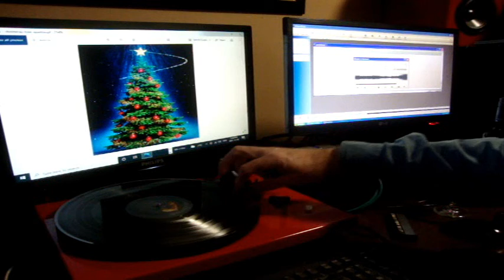Here is Door #6 of the 2021 Musical Advent Calendar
Door #6 is another traditional tune that was made famous by Bing Crosby in 1942 for the movie "Holiday Inn". Since then it has been covered by so many others, and this is one of those covers. Here is John Gary with, White Christmas - Enjoy!